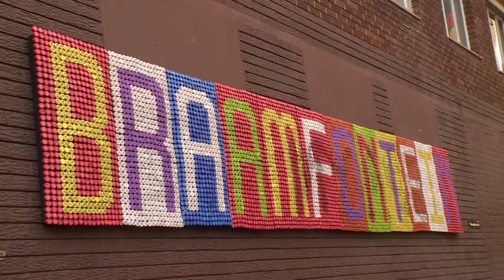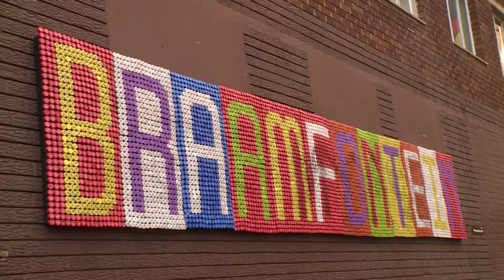Lets talk about sex (Episode 2): Views on body image and sex.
What is your take on bodies with cellulite and stretch marks?